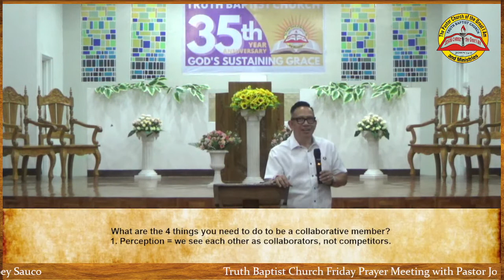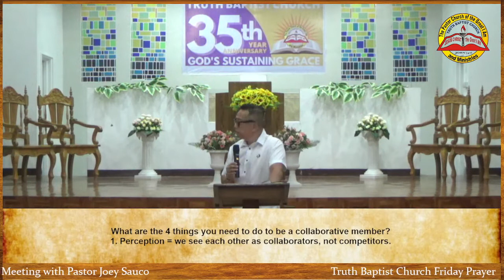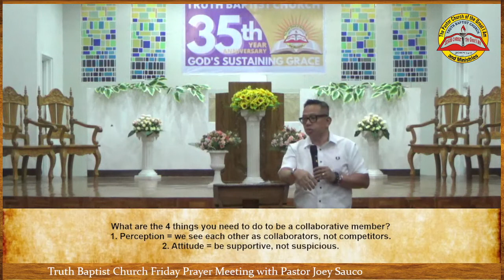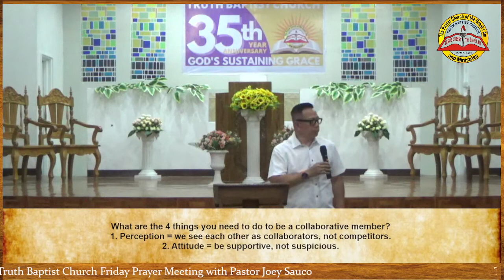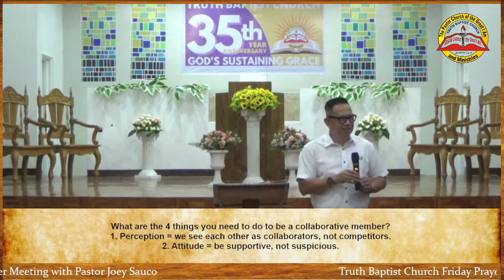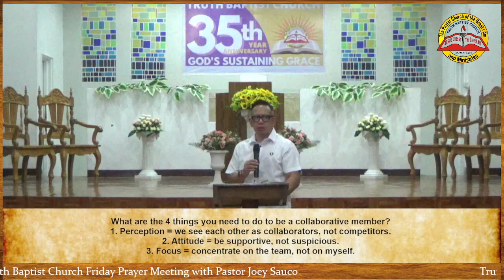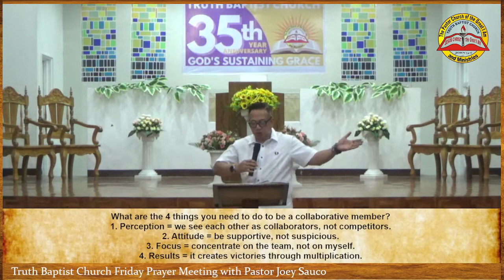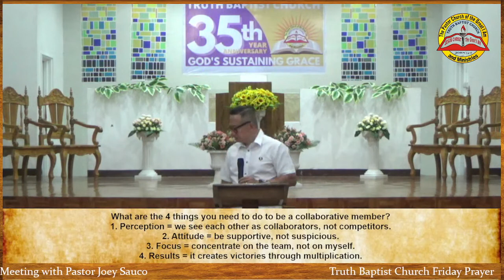"HOW TO WORK BEYOND COOPERATION?"( Pastor Joey Sauco, August 12,2022)